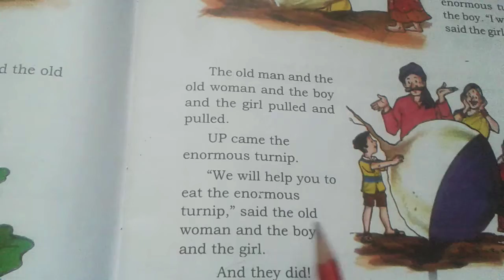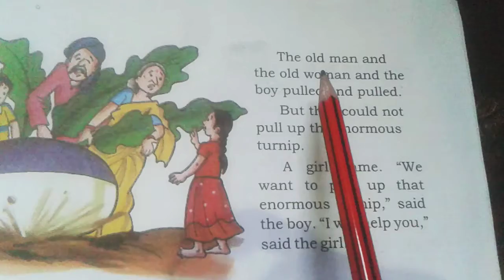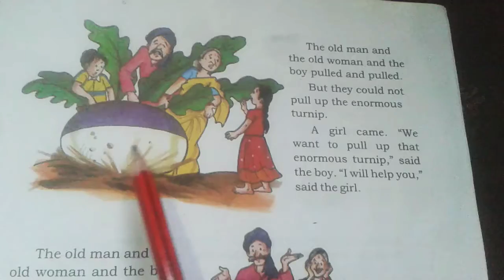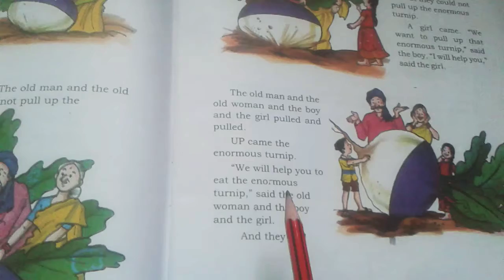The Enormous Turnip (Marigold)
Class 3rd (chapter 6)
Part C